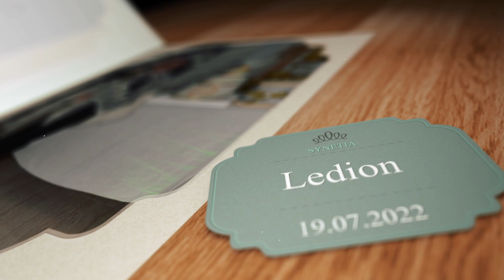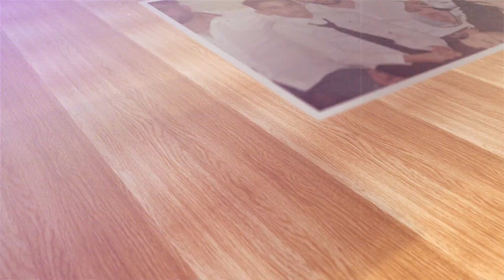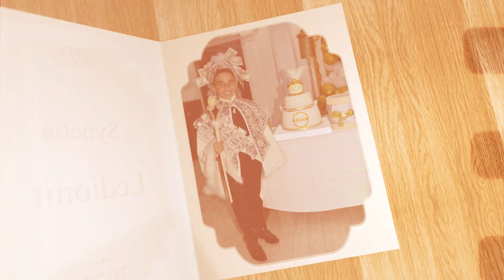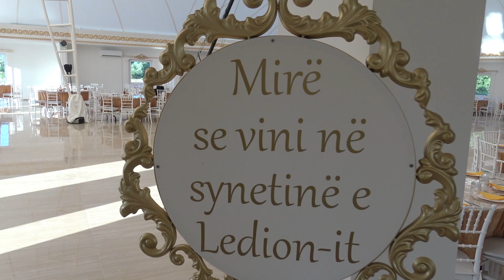Synetia e Ledionit ( Muzika - Duli ) R.Golden 19 07 2022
Muzika - Duli